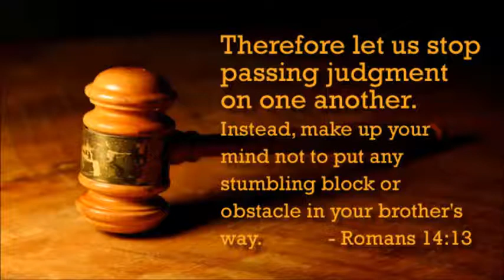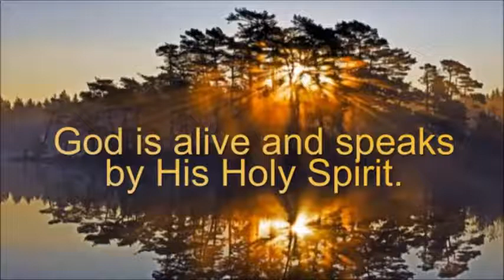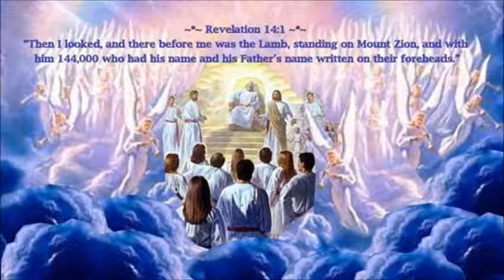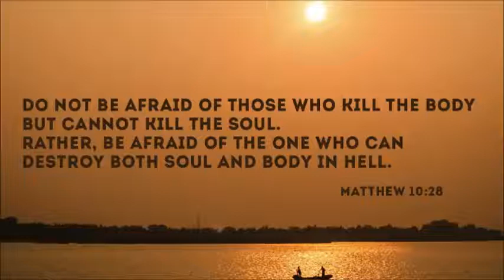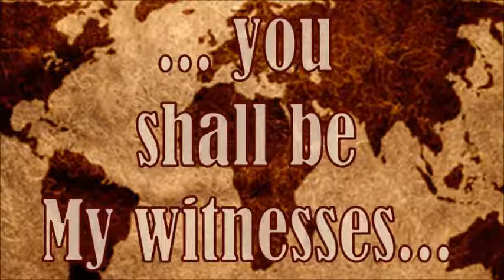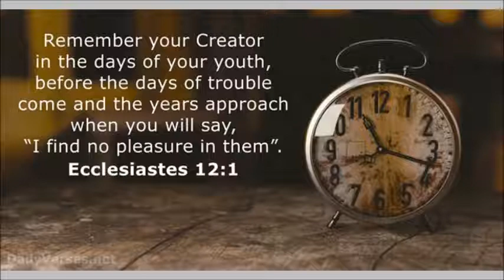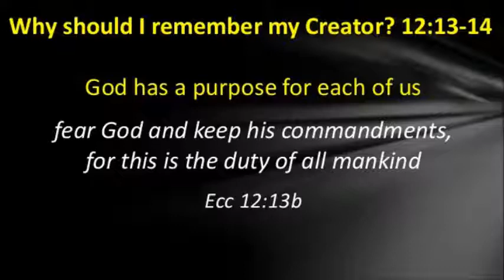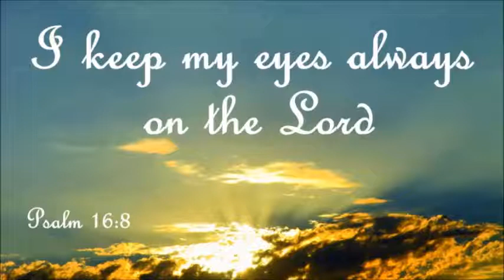Spiritual Rally ~ by Zeph and Govinda